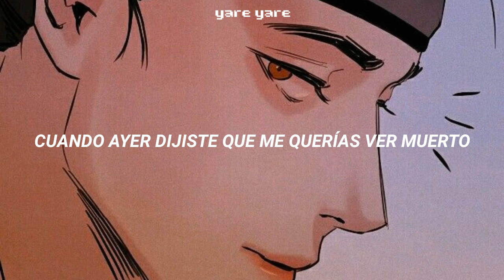Esta canción me da Seungho vibes | Conan Gray - telepath (sub. español)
✿ siéntete libre de señalarme si cometí un error ✿

☆ﾟ.*･｡ﾟlyrics ☆ﾟ.*･｡ﾟ

Don't even finish that sentence, babe
Already know how this ends
You say we're breakin' up
What a shame
Don't even wanna stay friends, God

It's just so you, you're just so predictable
Won't you try something original?
Old news reused, that's why I don't cry

'Cause I gotta feelin'
You're comin' back, just like you have in the past

Yeah, I gotta feelin'
You'll be sendin' me trash
You shoulda left in the drafts

You'll see me movin' on
And hate that I'm gone, I can see it
You're comin' back
Call me a telepath

Now's about the time the boredom hits (oh, look)
There you are at my door
Drunk and asking me for a kiss
When yesterday you said that you hate my guts
Now you're back in love?

But, I betcha, I betcha
I betcha, I betcha, yeah
I'll call you when I'm cryin', yeah

I betcha, I betcha
I betcha, I betcha you'll return in perfect timing and
I won't stop you from tryin'

Yeah, I got a feelin'

Yeah, I gotta feelin' (Inside)

La-la-la-la-la-la
Call me a telepath, woah

Call me a telepath, oh

 *･゜ﾟtags↝

sub. español, lyrics, traducción, subtítulos, single, Seungho, anime, Conan Gray, telepath, you´re so predictable